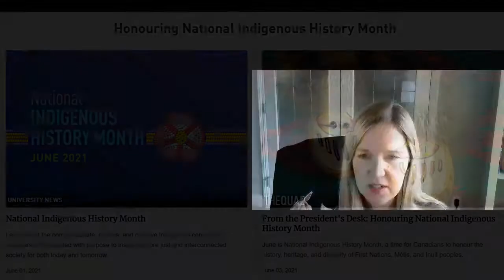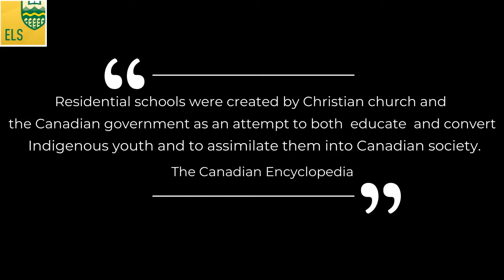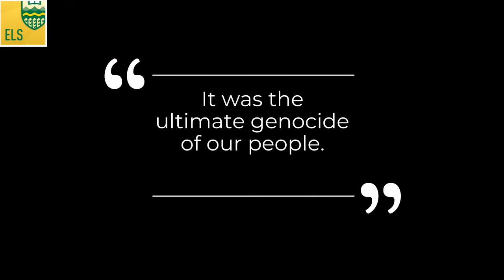Indigenous Residential Schools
Listen to an interview with Deanna Morin as she speaks about residential schools.